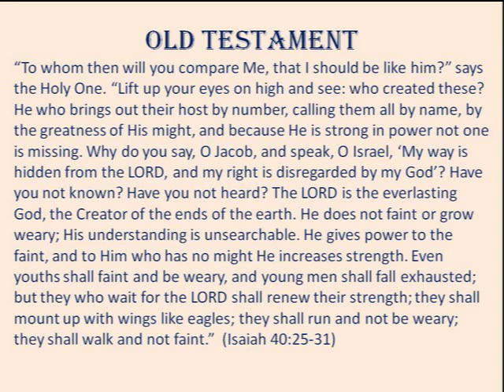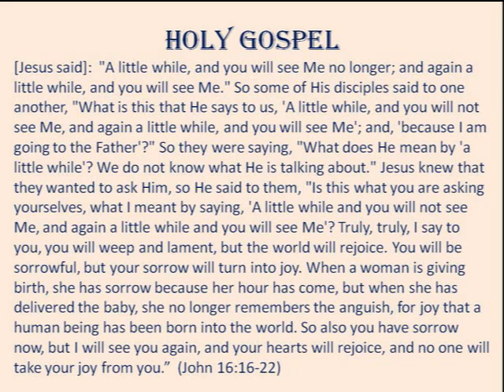Easter 4 2021 Sermon (April 25, 2021)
"A little while and you won't see Me, and then again a little while and you will see Me... and you will rejoice!"  When do these words of Jesus apply?  Good Friday to Easter Sunday?  Absolutely!  Here-and-now!  Absolutely!  What about those hours of grief and tribulation when they DID see Him (arrest, suffering, crucifixion, etc), and yet they DID NOT see Him?  What about us?